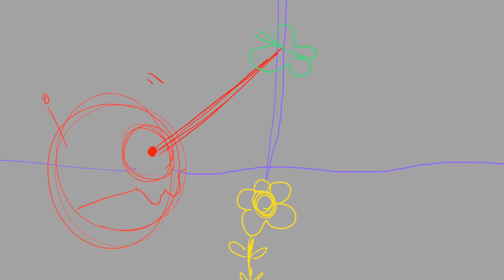Storyboard - Short Film: S.U.M.O. in ALARMED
It's been a while since my last video. What a crazy year... I'm working on a little short film alongside my students. This is the storyboard for the project.